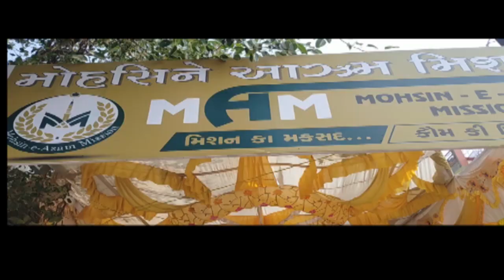મોહસીને આઝમ મિશન મોડાસા દ્વારા 3 દિવસીય પુસ્તક મેળો યોજાયો || OscarNews || Oni News Agency